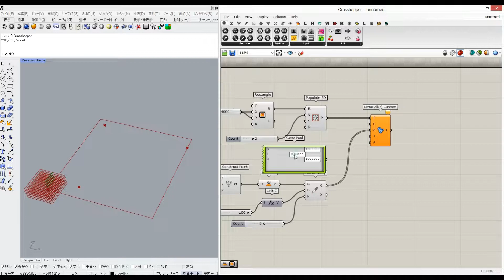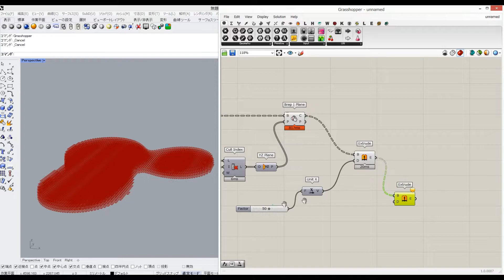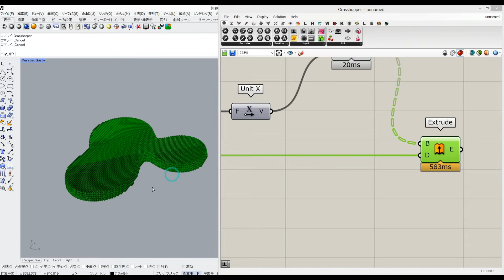【Grasshopper Tutorial】 Metaball Bench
Grasshopper tutorial.
メタボールを使用したベンチを作成しました。メタボールの基本的な使用方法を実践するためのチュートリアルとなってます。

Grasshopper tutorial to Metaball Bench
This tutorial is to understand how to use metaball component.